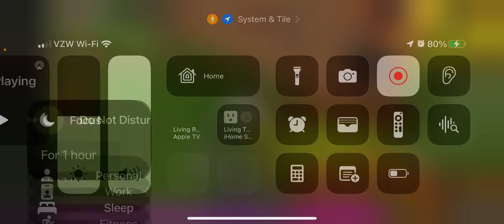Bunny Won Ones Chronicle’s - Animal Simulator Roblox Diaries.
Just some story time and trolling.